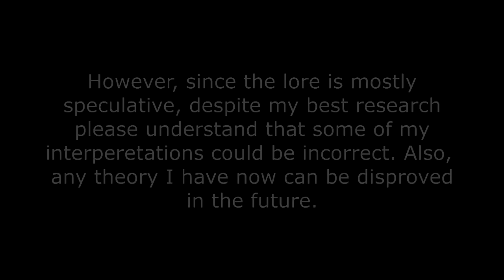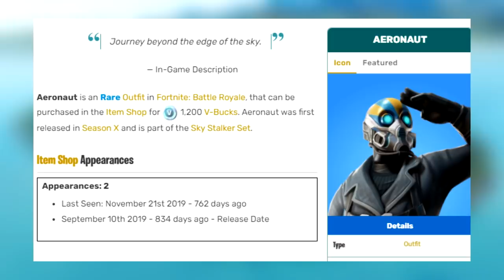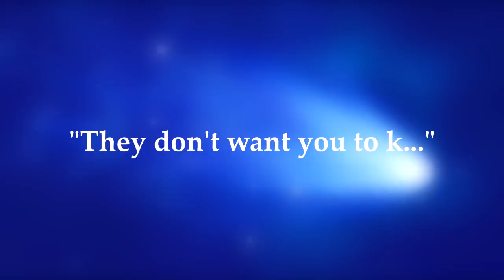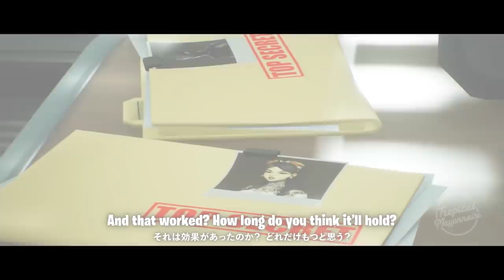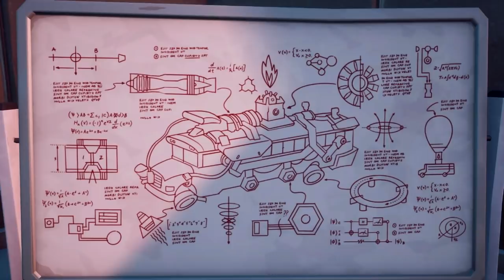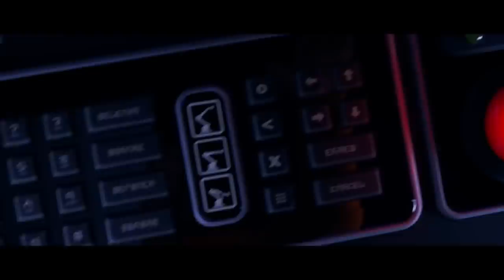The ENTIRE Fortnite Lore Explained [C1S1-C3S1]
Over the past several years, the game of Fortnite has been weaving a narrative through several different sources. Over the past year, the story has taken front and center, so this is a video attempting to explain everything you need to know about the Fortnite storyline, all the way from before Chapter 1 Season One to the future of Chapter Three Season One. This is the Fortnite Lore explained.
I do not claim ownership to any of the images/videos/music used in this video.
If you want to support me further, you can use my support-a-creator code 'Rivecha' in the Fortnite item shop!